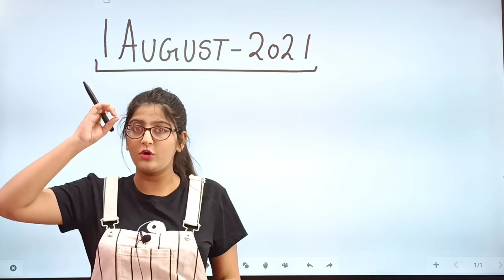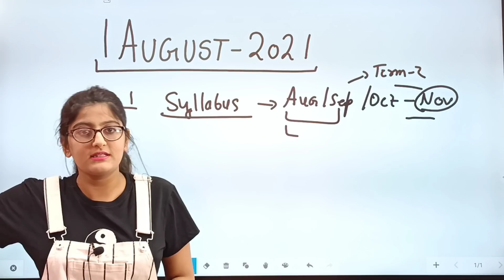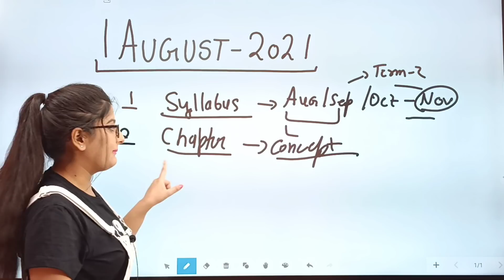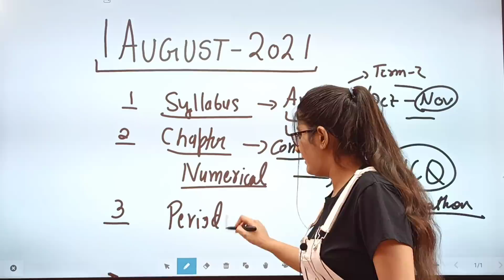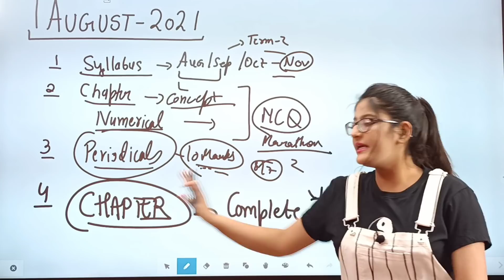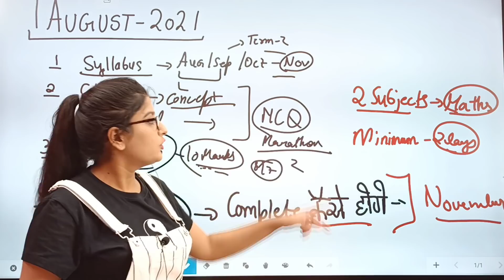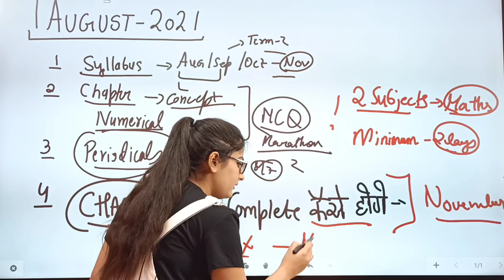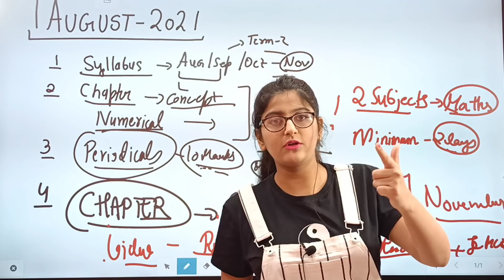AUGUST से पढ़कर 99% SCORE करें|Term-1 Exam 2021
The best Studytips for Term-1 Exam for all the students.Best study techniques to score full marks in |Term-1BoardExamsPrepration|beststudytips for Class9/10/11/12

Tips Discussed 🔻
1.Syllabus Completion
2.MCQ Prepration for Term-1 Exams
3.Periodicals Prepration
4.How to complete Any Chapter
5.Best Tips to Score Full Marks in Term-1 Exams

This will bring a change in your Studies